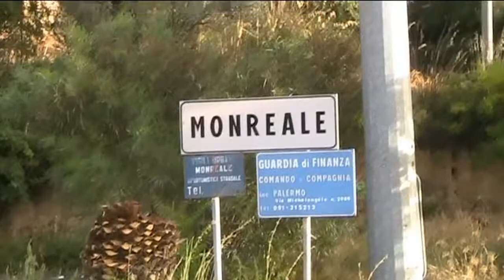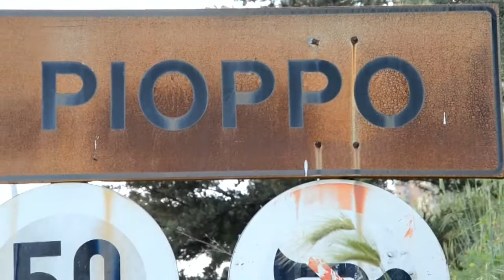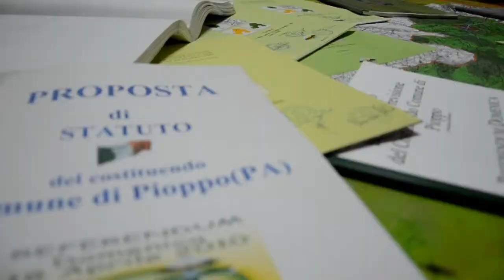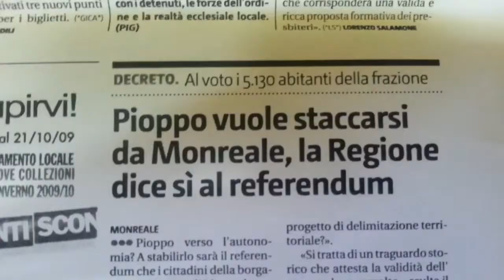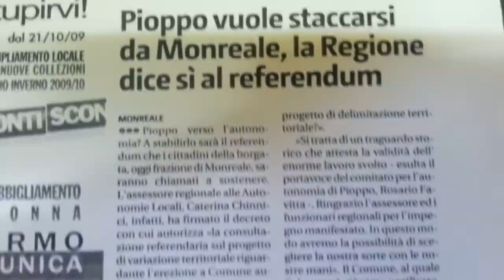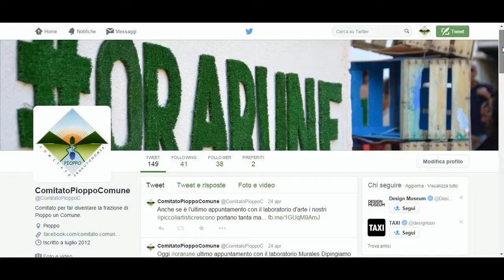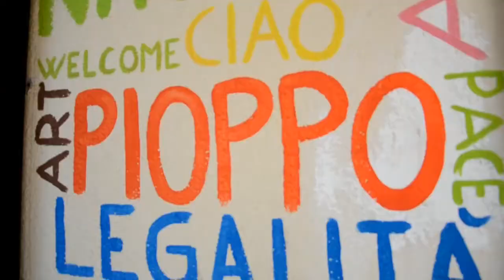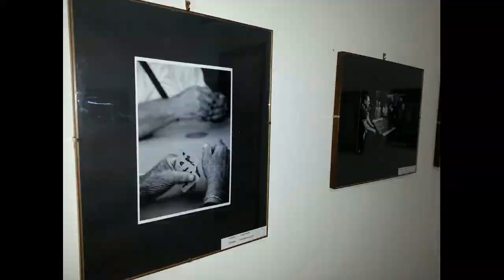SUMMACCO TV: Attività Pioppo dal 2003 al 2015